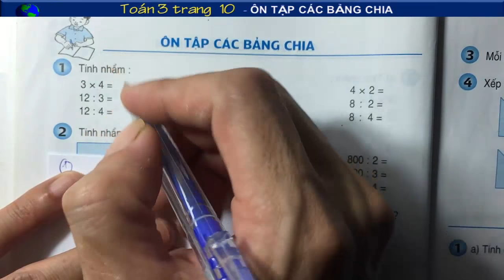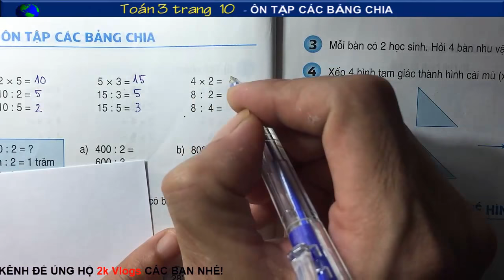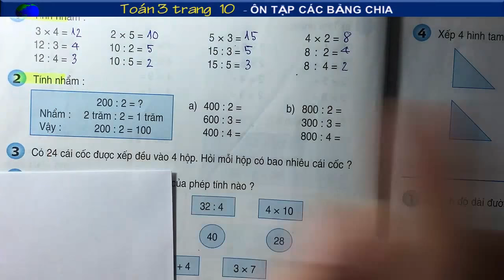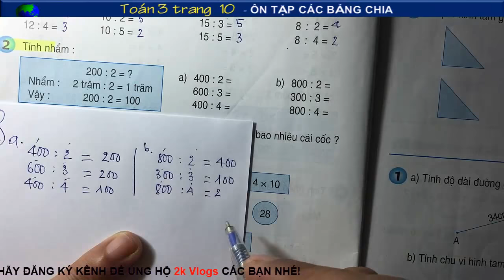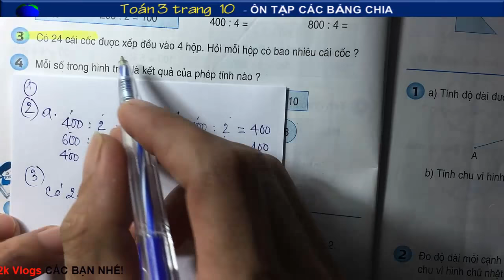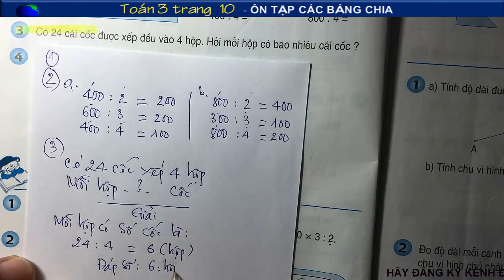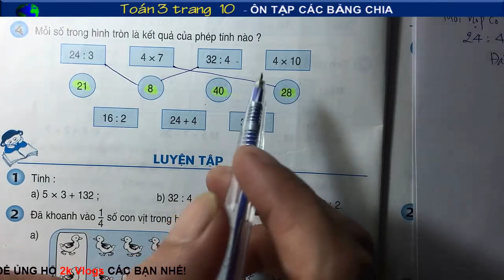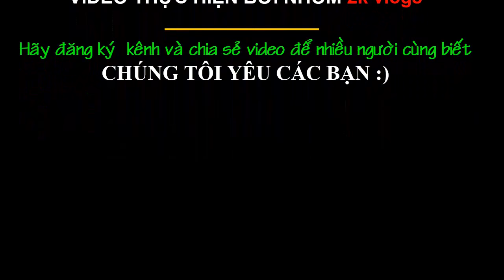Toán Lớp 3 Trang 10 - Ôn Tập Các Bảng Chia